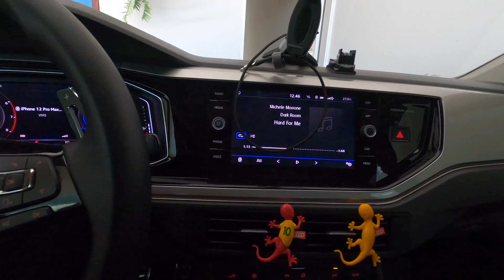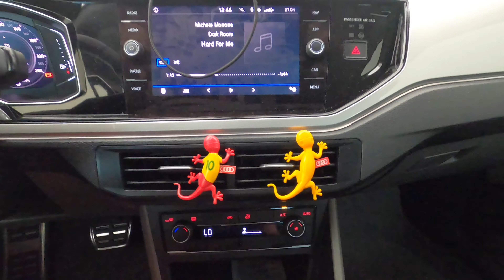IREI DAR UM AROMATIZANTE DA FUNKYZ STORE Á VOCÊS! SAIBA COMO CONCORRER!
Chegou a hora de vocês terem a chance de ganhar um aromatizante da Funkyzstore !!

Confira no vídeo como ter a chance de concorrer!

Já pensou em colocar um aromatizante no seu carro com a sua cara?

Essa é a ideia do pessoal da @funkyzstore! Eles vendem aromatizantes personalizados exclusivamente para você!

Você pode tanto adquirir um produto pronto (são vários galera), ou também enviar a imagem que você quer que seja criada para você!

Existem 9 tipos de essência para combinar com o seu aromatizante!

Obrigado pela confiança pessoal!